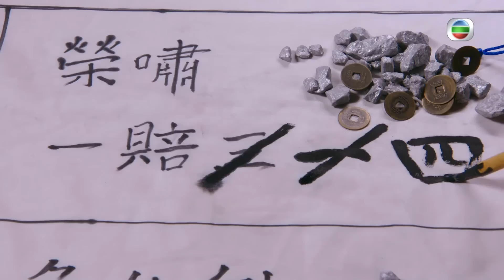[Eng Sub] TVB រាជវង្សក្រឡាប់ចាក់ 18/25｜រឿងភាគហុងកុង និយាយខ្មែរ｜2022｜Your Highness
TVB រឿងភាគ - រាជវង្សក្រឡាប់ចាក់ (Your Highness)｜Jeannie Chan, Kalok Chow｜TVBCambodiaDrama｜សាច់រឿងនិយាយពីព្រះអង្គម្ចាស់ទីបួន Kei Wai (Kalok Chow) ដែលធ្វើតាមបញ្ជារបស់ឪពុកទៅរៀបអភិសេកជាមួយព្រះនាង Nap-Hak Won-Yau (Jeannie Chan)។ នៅកំឡុងពេលរៀបចំបអភិសេកពួគគេត្រូវបានគេចាប់ស្ទាក់ហើយក៏បានជាប់គាំងនៅក្រុង សៅ ឈុន។ តើ Kei Wai និង Won-yau អាចទប់ទល់នឹងស្ថានភាពដ៏គ្រោះថ្នាក់នេះបានទេ?